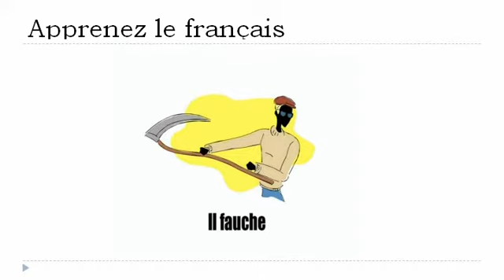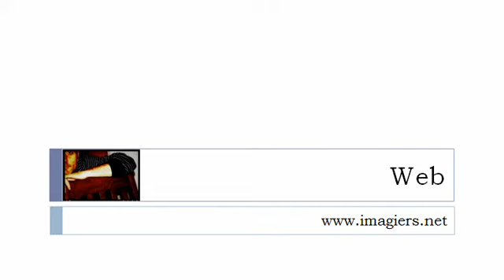שיעורי צרפתית חינם = פעלי # 3